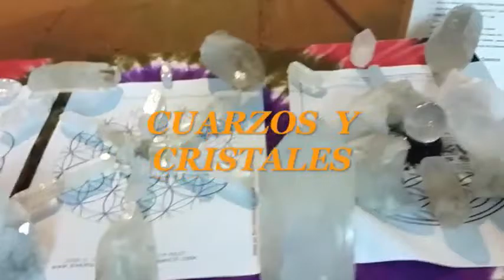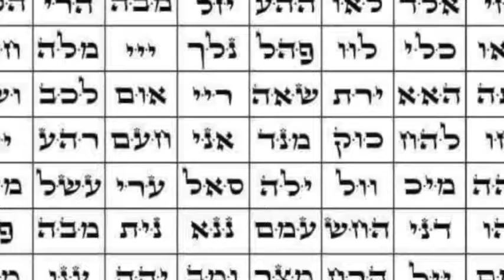Abundancia con Finanzas como Invitados Ahorros July 2016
En este programa no solo hablo de los Cuarzos pero tambien tenemos a dos mujeres extraordiarias especialistas en Finanzas las cuales nos hablan de como prepararnos para ahorrar para gastos inesperados y aseguranzas no dudes llamarme para referirte Con ellas